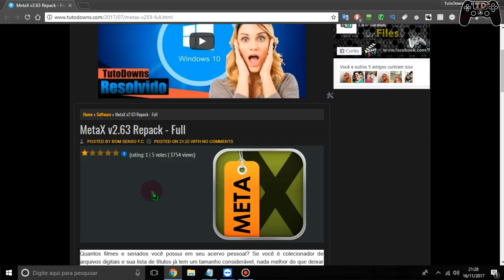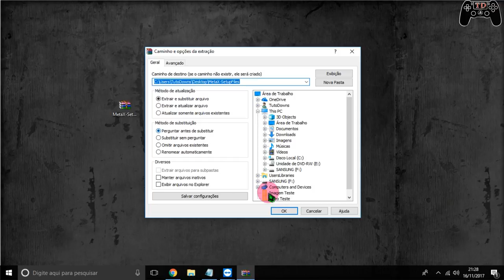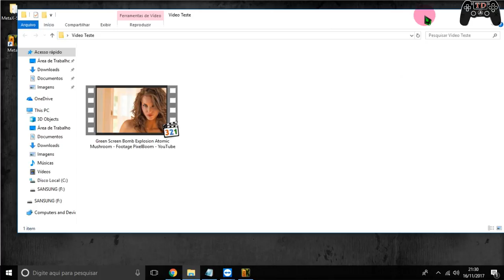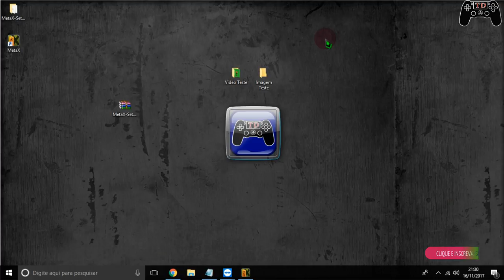Como trocar a miniatura de vídeo que está no computador - Resolvido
🔵Como instalar games nos formatos ISZ,ISO,DMG, DAA,UIF,BIN,NRG...